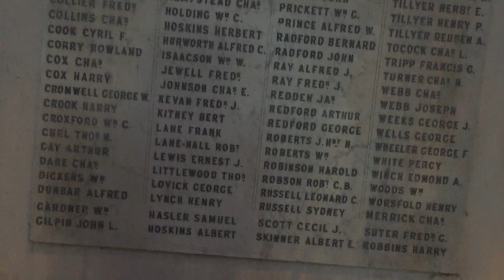Springwest Academy: Remembrance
Mr Jones visited Feltham Cenotaph to remember those who died in war from our local community.